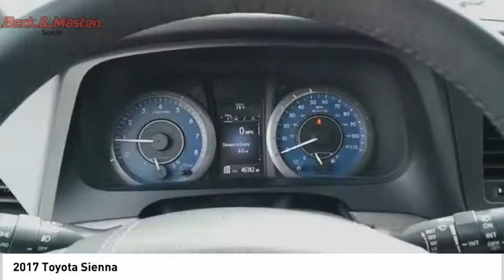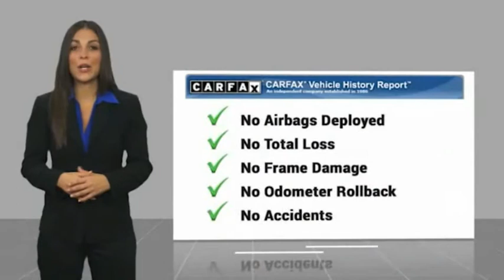2017 Toyota Sienna F197855A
2017 Toyota Sienna XLE

This reliable 2017 Toyota Sienna XLE comes with a variety of features, including backup sensor, rear air conditioning, push button start, backup camera, blind spot sensors, parking assistance, a navigation system, braking assist, dual climate control, and a power outlet.  It comes with a 6 Cylinder engine.  This one's on the market for $24,995.  With a crash test rating of 5 out of 5 stars, everyone can feel secure.  With a gorgeous dk. gray exterior and an ash interior, this vehicle is a top pick.  Interested? Don't let it slip away! Call today for a test drive.